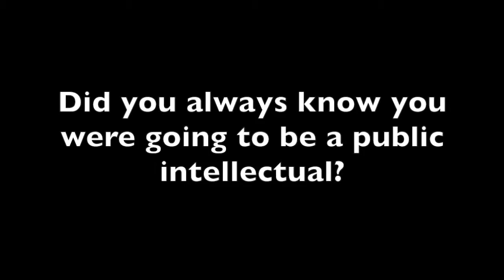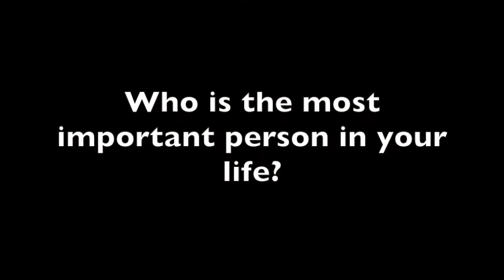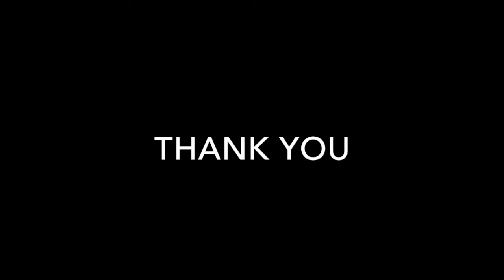Frankel Japan 82N Final Project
Edited interview with Hans Ulrich "Sepp" Gumbrecht.